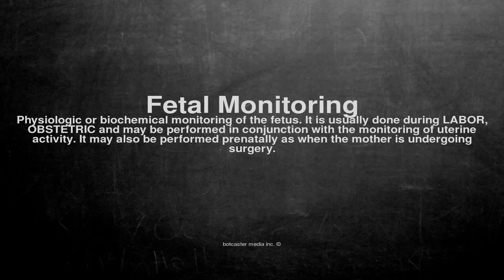Medical vocabulary: What does Fetal Monitoring mean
What does Fetal Monitoring mean in English?